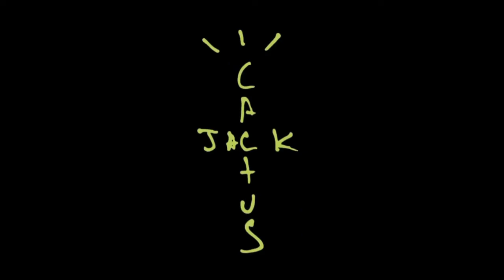[FREE] The Weeknd x Travis Scott Type Beat - "Insomnia"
produced by swiftfox
NO SAMPLES

Here is my beatstore!!